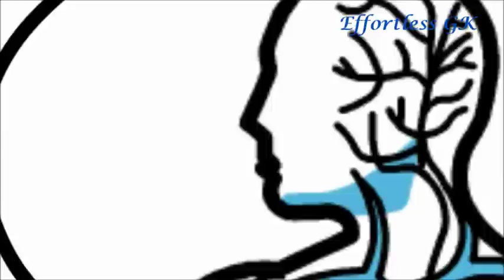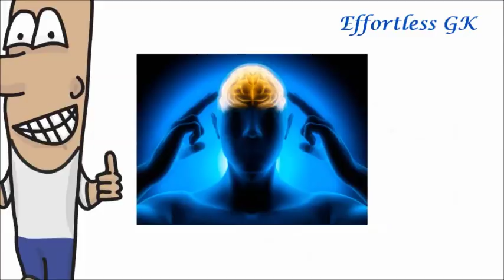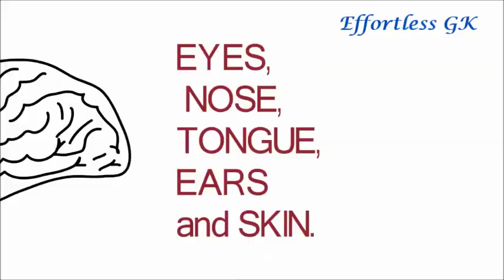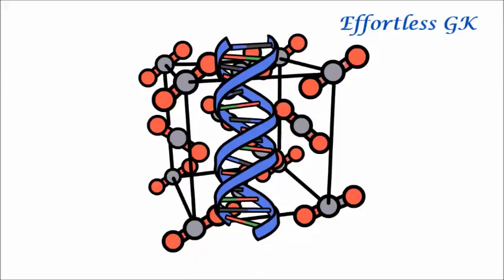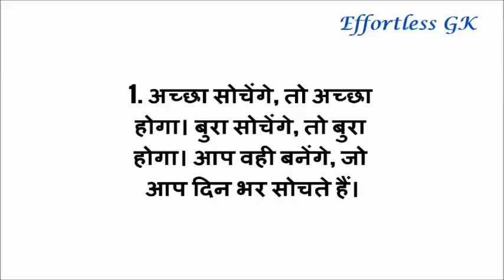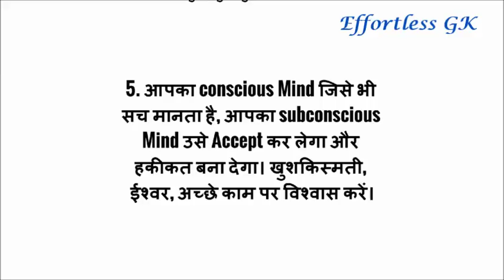Part-2, The Power of Your Subconscious Mind (Joseph Murphy) Book Summary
The Power of Your Subconscious Mind has been a bestseller since its first publication in 1963, selling many millions of copies since its original publication.

Buy Book
Apke Avchetan Man Ki Shakti (The Power of your Subconscious Mind in Hindi) (Hindi)